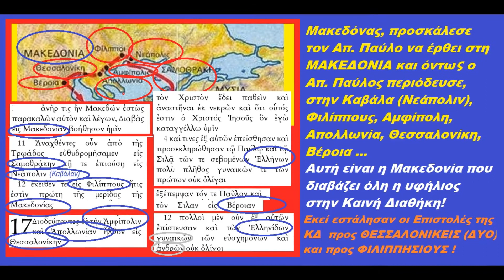ΧΡΗΣΤΟΣ ΠΑΝΑΓΙΩΤΙΔΗΣ -Νιό κοράσι φύτευε βασιλικό-επιτραπέζιο Μακεδονίας-κλαρίνο ΜΑΝΩΛΗΣ ΠΑΠΑΓΕΩΡΓΙΟΥ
Τραγούδι: ΧΡΗΣΤΟΣ ΠΑΝΑΓΙΩΤΙΔΗΣ - ΣΉΜΕΡΑ ΕΝΑ ΝΙΟ ΚΟΡΑΣΙ ΦΥΤΕΥΕ ΒΑΣΙΛΙΚΟ, ΤΡΑΓΟΥΔΙ ΜΑΚΕΔΟΝΙΑΣ ΕΠΙΤΡΑΠΕΖΙΟ.
Μουσικοί που συμμετέχουν στα τραγούδια του CD:
Κλαρίνο: ΜΑΝΩΛΗΣ ΠΑΠΑΓΕΩΡΓΙΟΥ
Βιολί: ΔΗΜΗΤΡΗΣ ΤΡΑΚΑΣΟΥΡΗΣ
Λαούτο: ΓΙΑΝΝΗΣ ΚΑΚΑΛΟΣ
Λαούτο: ΚΩΣΤΑΣ ΠΕΤΚΟΣ
Ούτι: ΧΑΡΙΛΑΟΣ ΚΙΟΥΤΣΟΥΚΟΣ
οι μουσικοί του CD "Καλότυχος ποιος μ΄ αγαπά"  από το οποίο προέρχεται το ηχητικό μέρος του βίντεο. Είναι ένα τεχνικό επιτραπέζιο αργό τραγούδι της Μακεδονίας, από τη φωνή του Χρήστου Παναγιωτίδη, το κλαρίνο του Μανώλη Παπαγεωργίου, το βιολί του Δημήτρη Τρακασούρη και για το λαούτο ή το ούτι, εκ των συντελεστών που αναφέρονται.
Το CD περιέχει τραγούδια που ηχογραφήθηκαν ζωντανά για τις εκπομπές του Ραδιοφωνικού Σταθμού Μακεδονίας και εκδόθηκε από την "ΕΝ ΧΟΡΔΑΙΣ" Θεσσαλονίκης (Σχολή παραδοσιακής μουσικής κ.α.) και την Νομαρχιακή Αυτοδιοίκηση Κιλκίς. Το CD μου το είχε χαρίσει με ιδιόχειρη αφιέρωση ο υπεύθυνος της "ΕΝ ΧΟΡΔΑΙΣ".
***Για να δείτε τον κατάλογο με όλα τα ΒΙΝΤΕΟ του καναλιού: Κάτω από το βίντεο, επιλέξτε (με "κλικ") το όνομα του καναλιού Γιάννης Εμμ Μ, έπειτα στην "μπάρα" επιλέξτε:  "ΒΙΝΤΕΟ" κι έπειτα: "Ταξινόμηση κατά Ημερομηνία: (παλιότερο)". Σε κάθε άλλη επιλογή εμφανίζονται λίγα μόνο βίντεο. Επίσης υπάρχουν και κάποιες "PLAYLISTS"  με επιλεγμένα θέματα. Κάθε like και προβολή βοηθάει το κανάλι να εμφανίζεται στο ψάξιμο θεμάτων.
Κάθε επιπλέον προβολή και  κάθε  like απηχούν την  ευμενή άποψη για τους καλλιτέχνες και για το μουσικό κομμάτι, βοηθούν  όμως το μικρό και ταπεινό αλλά ευθές και ειλικρινό, κανάλι μας, να εμφανίζεται στα "ψαχτήρια" του youtube και της  google.
***Δεν έχω τα πνευματικά Δικαιώματα, ήχου και φωτογραφιών (εικόνων από εξώφυλλα δίσκων και κασετών και από το διαδίκτυο) του βίντεο, τα οποία ανήκουν στους νόμιμους ιδιοκτήτες των, η δε γενικότερη πολιτιστική  μας κληρονομιά είναι διαχρονικό άυλο αγαθό του Ελληνικού Λαού που δεν κατάφερε να αλώσει κανένας ξένος και δη βάρβαρος κατακτητής. Τυχούσες διαφημίσεις δεν προέρχονται από εμένα, δεν έχω κανένα οικονομικό  όφελος από αυτές και προφανώς αφορούν τους νόμιμους κατόχους των πνευματικών δικαιωμάτων και το youtube.
***Δεν έχω κανένα οικονομικό κέρδος και κανένα υλικό όφελος από το βίντεο, που ανεβαίνει με πρόθεση να πληροί τους όρους του youtube και της νομοθεσίας περί πνευματικών δικαιωμάτων και με πάγια εξουσιοδότηση προς το φιλόξενο youtube να αφαιρέσει χωρίς προειδοποίησή μου,οποιοδήποτε βίντεο του καναλιού, σε περίπτωση που τυχόν θα προκύψει και το παραμικρό θέμα με τα πνευματικά δικαιώματα.
***Αν υπάρξει κάποια αντίρρηση για το βιντεάκι ας αναφερθεί σε σχόλιο ώστε να διορθώσω τυχόντα παροράματα ή και, αν η αντίρρηση τεκμηριώνεται, να αφαιρέσω το βίντεο (θα ήταν αμαρτία όμως για ένα τόσο ωραίο μουσικό έργο).
***Το μικρό αυτό κανάλι είναι πολυθεματικό, έχοντας συγκεκριμένα ποικίλα ενδιαφέροντα, με συνέπεια, κάποια βίντεο να αρέσουν σε μερικούς θεατές, κάποια άλλα σε άλλους. Σχόλια απρεπή, ασεβή, εριστικά, δεν είναι ευπρόσδεκτα και διαγράφονται εξ ορισμού.
Ευχαριστώ.